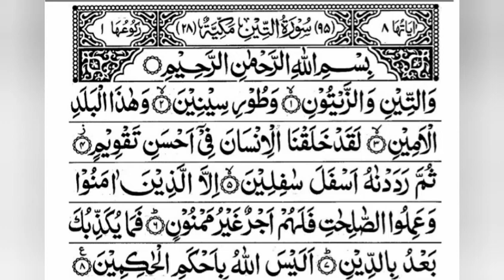Surah At-Tin( The Fig ) By Sheikh Mishary Rashid Alafasy